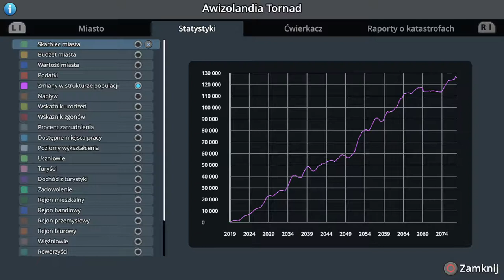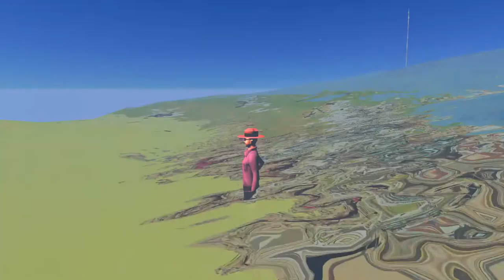#35 1 Kwietnia w Cities Skylines PS4! - Kraina TORNAD [9]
Zapraszam na kolejny odcinek w którym zajmiemy się...